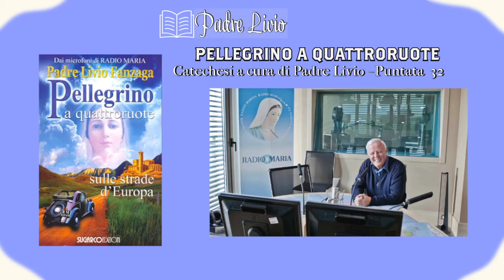PELLEGRINO A QUATTRORUOTE – itinerari con Padre Livio – puntata 32: PONTMAIN II PARTE